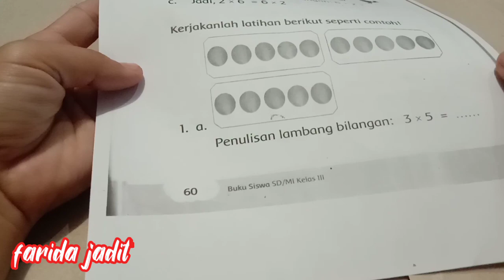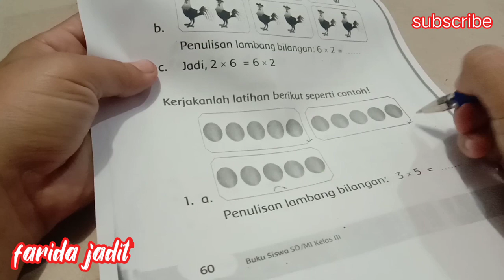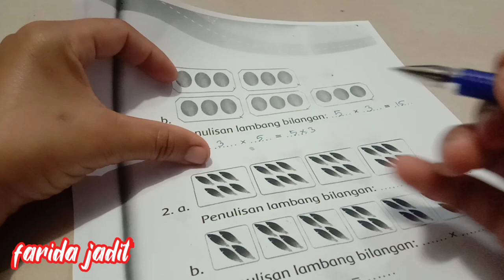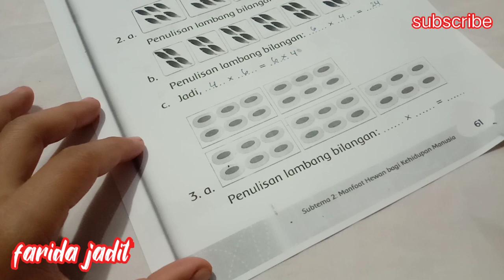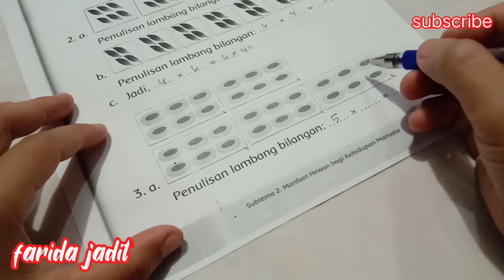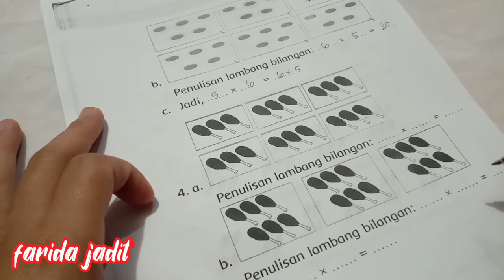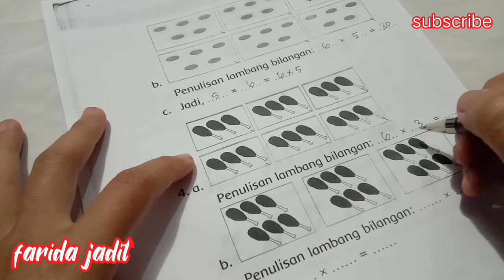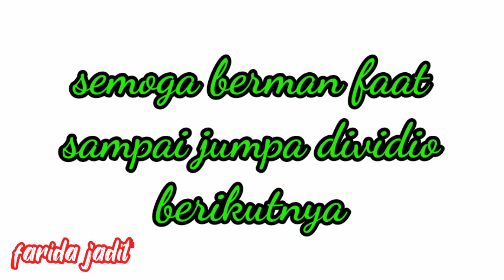kelas 3 tema 2 subtema 2 pembelajaran 1 halaman 60-62 (perkalian)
ass
apa kabarnya semoga sehat dan tetap semangay ya.
disini kakak akan membahas kelas 3 tema 2 subtema 2 pembelajaran 1 halaman 60-62

semoga vidio ini bisa bermanfaat untuk semuanya.
selamat menonton